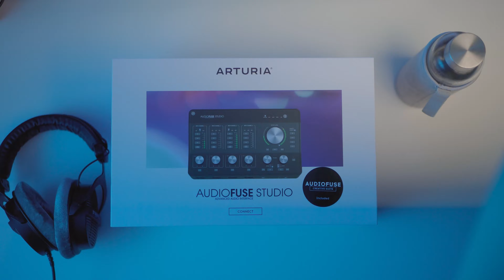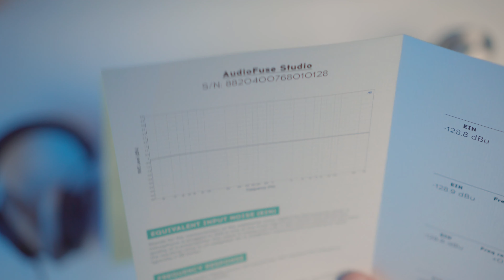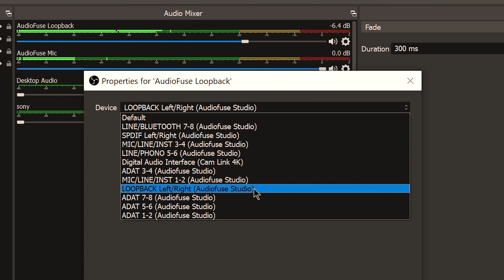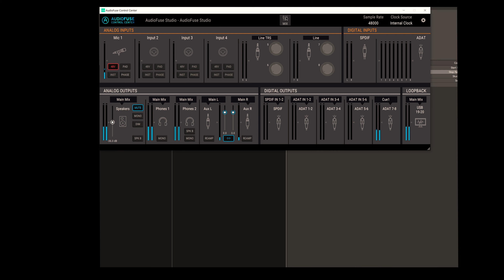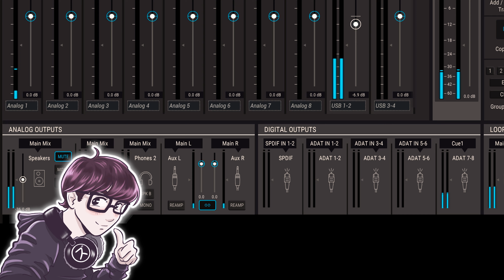No talking Unboxing Arturia AudioFuse Studio audio interface and software run through